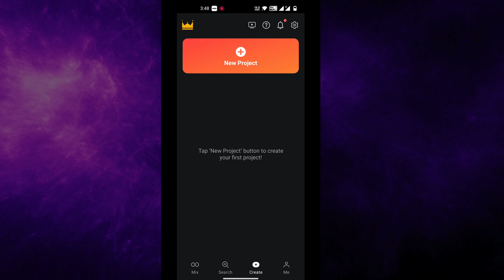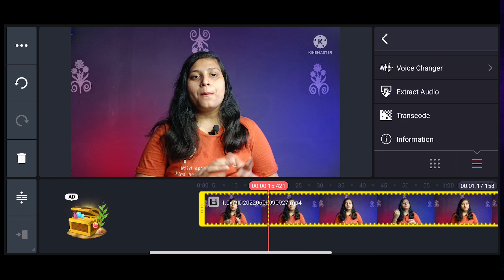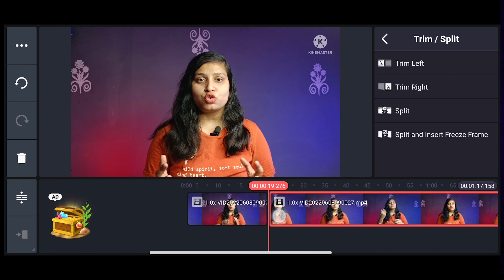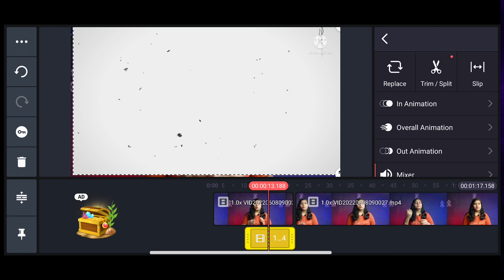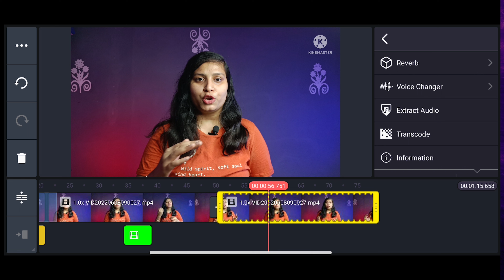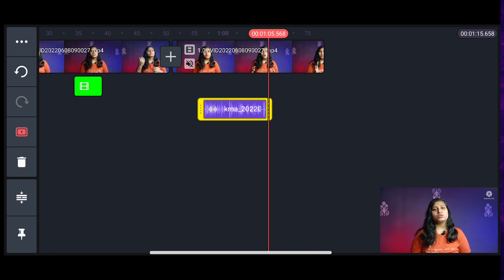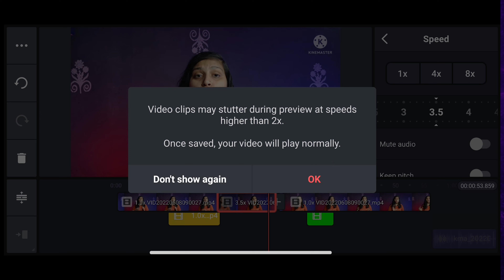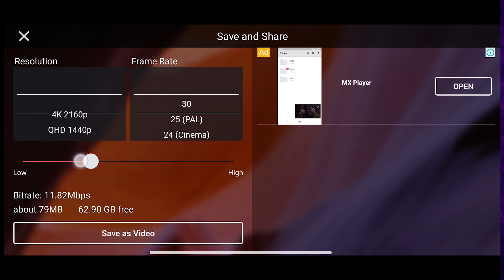Kinemaster Video Editing Full Tutorial in Hindi - Professional Video Editing on Mobile in Hindi 2022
Edit videos on mobile phone with KineMaster | Kinemaster Video Editing Full Tutorial in Hindi - Professional Video Editing on Mobile in Hindi 2022

-My Mic
-My Laptop
-My Smartphone
-My Tripod

1. kinemaster video editing
2. Kinemaster Video Editing Full Tutorial in Hindi
3. Edit videos on mobile phone with KineMaster
4. Kinemaster Video Editing Full Tutorial in Hindi - Professional Video Editing on Mobile in Hindi 2022
5. Professional Video Editing on Mobile in Hindi 2022